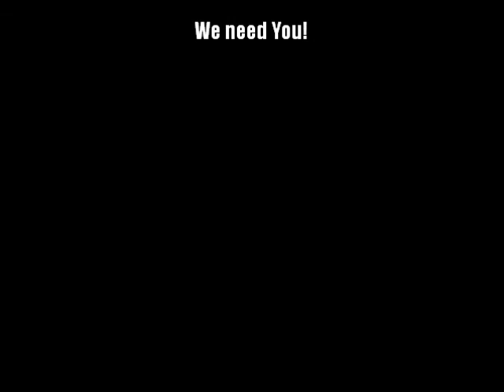It is Limp Bizkit! | HQ